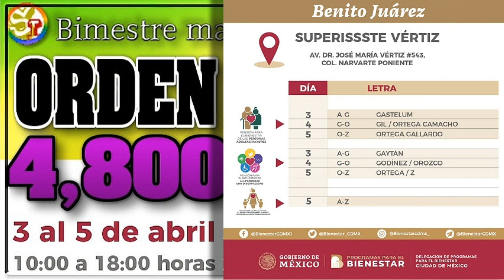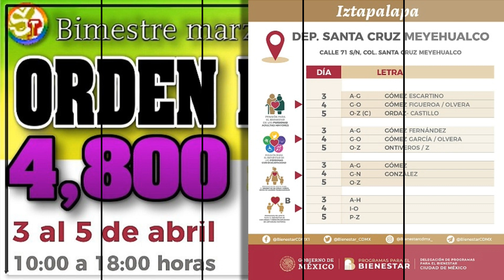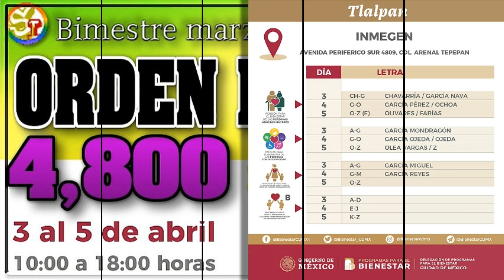💰♿👴👵👉 Lista completa apellidos de orden de PAGO bimestre marzo-abril en CDMX Pensión Bienestar 2023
Pensión Bienestar 2023: DÓNDE cobrar orden de PAGO en CDMX en abril? | UBICACIONES.

Pensión Bienestar: estos son los APELLIDOS que cobran PAGO de 4,800 pesos de 3 a 5 de ABRIL - LISTA COMPLETA.

De acuerdo a la letra del primer apellido de los adultos mayores deberán presentarse para cobrar los 4,800 pesos a través de las órdenes de pago del bimestre marzo-abril si viven en CDMX

Les comparto el calendario de entrega de ÓrdenesDePago correspondientes al bimestre marzo-abril, para derechohabientes de las PensionesBienestar y beneficiai@s del programa de Niñas y Niños Hijos de MadresTrabajadoras en la Ciudad de México.

Es importante que acudan a la hora que nuestros Servidores de la Nación les están convocando a través de una llamada telefónica.

También, deberá llevar a cabo los documentos que se les solicitan para cada pensión o programa.

Los adultos mayores beneficiarios de la Pensión del Bienestar que reciben el pago de los 4,800 bimestrales mediante una orden de pago lo hacen a través de un documento que deben presentar en formato original para poder cobrar el apoyo.

Dichas órdenes de pago se entregan en las oficinas del Bienestar y es para las personas de la tercera edad que no cuentan con una cuenta bancaria en donde puedan recibir la transferencia de su dinero.

Para que los adultos mayores puedan el apoyo de 4,800 pesos del 3 al 5 de abril, correspondiente al bimestre de marzo-abril, deberán presentar el documento en original (orden de pago), así como una identificación oficial (INE, INAPAM, pasaporte mexicano, cédula profesional vigente y cartilla militar) en original y dos copias de ambos lados al momento de acudir a la ubicación que les corresponda en la fecha señalada.

¿Cuáles son las sedes y UBICACIONES para cobrar la orden de pago en abril en CDMX?

Las autoridades del Programa de la Pensión del Bienestar detallaron cuáles son las 16 sedes habilitadas en la Ciudad de México (CDMX) para que los adultos mayores que reciben este apoyo social acudan a la entrega de la orden de pago de los 4,800 pesos correspondientes al bimestre de marzo-abril. Será a través de una llamada telefónica que se informará a los beneficiarios del día, la hora y el lugar exacto a donde les corresponde acudir.

Álvaro Obregón: Parque de la Bombilla.
Azcapotzalco: Alameda Norte.
Benito Juárez: SUPERISSSTE Vértiz.
Coyoacán: Parque Cantera.
Cuajimalpa: Teatro Morelos (en esta sede únicamente el 3 de abril 2023 se presta servicio).

Cuauhtémoc: Monumento a la Revolución.
Gustavo A. Madero: Centro Cultural Jaime Torres Bodet.
Iztacalco: Faro Cultural Iztacalco.
Iztapalapa: Deportivo Santa Cruz.
Magdalena Contreras: Escuela Superior de Guerra.
Miguel Hidalgo: Hospital Militar Chivatito.

Milpa Alta: Explanada de la alcaldía Milpa Alta.
Tláhuac: Andador Cuitláhuac.
Tlalpan: Instituto Nacional de Medicina Genómica (INMEGEN).
Venustiano Carranza: Explanada de la alcaldía Venustiano Carranza.
Xochimilco: Deportivo Xochimilco.